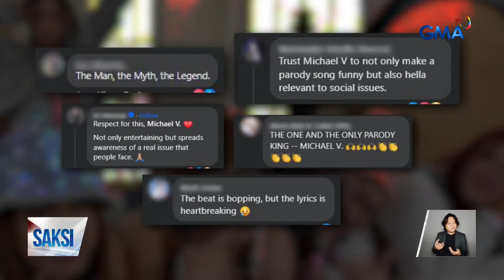Murder mysteries ng GMA, inspirasyon ni Bitoy sa parody song na "Salarin, Salarin" | Saksi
Ibinahagi ni Kapuso comedy genius Michael V ang inspirasyon sa likod ng viral parody song na "Salarin, Salarin." Masusundan pa ba ang ganitong mga song parody ng grupong Bini-B10?